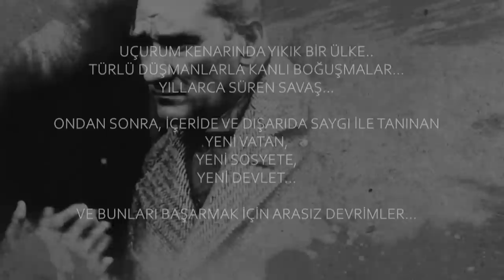29 Ekim Cumhuriyet Bayramı Efendiler Belgeseli / Belgesel Örnekleri